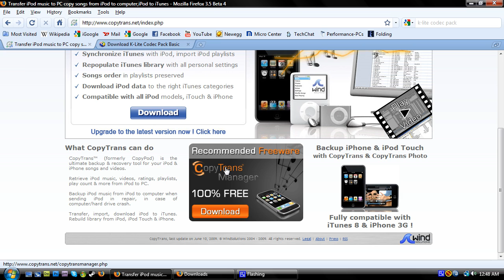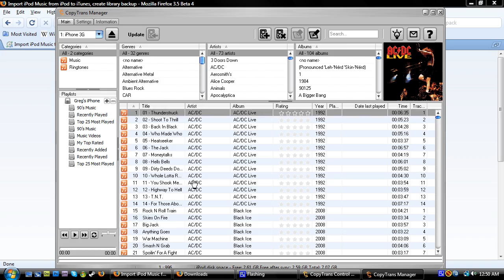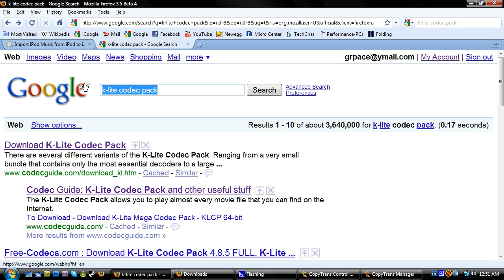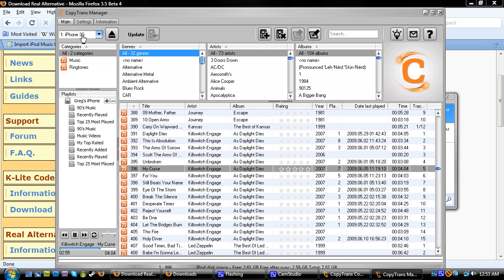Copytrans Manager - The (FREE) iTunes Alternative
In this video I show the newly updated Copytrans manager. This software is great for when your in a hurry and you need that one song you just downloaded off amazon on your iPod/iPhone(3g) this is for you. Or when your at a buddy's house and hes got that one album you want to listen to and put on your iPod.